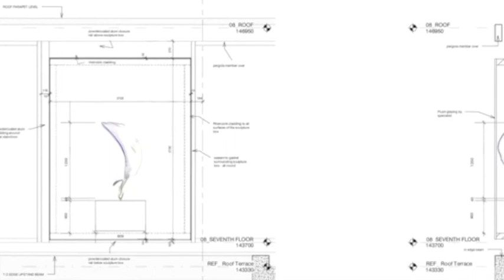Incarnation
Sculpture of the Anamorphic Series by Andre Stead